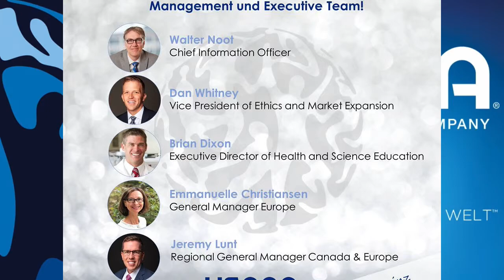J'ai acheté un "bidule", du materiel d'interpretation mobile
Le matériel d'interprétation mobile est dénommé "bidule" dans la profession. C'est l'avenir pour toutes les situations où il est trop onéreux de louer des cabines mobiles d'interprétation ou quand ce n'est pas possible (Un groupe en mouvement). Ce genre de dispositif permet aux guides touristiques de mener leurs visites sans crier leur commentaire ni gêner l'entourage. C'est même devenu indispensable à l'intérieur de la cathédrale de Strasbourg où il est obligatoire.
Si vous êtes sur Obernai ou Strasbourg, vous pouvez me louer ce dispositif (1 émetteur, 5 récepteurs). J'ai ainsi créé un actif qui travaille pour moi et je vais m'en servir lors du lancement du marché d'USANA en Allemagne à Mayence (Mainz) pour interpréter vers le français pour mon équipe.

Si vous avez l'impression que vous ne rentrez pas dans les cases de la société et que vous cherchez autre chose, alors vous voulez certainement savoir comment je fais pour

Le guide « Revenus complémentaires » en fonction de votre situation et de votre personnalité :